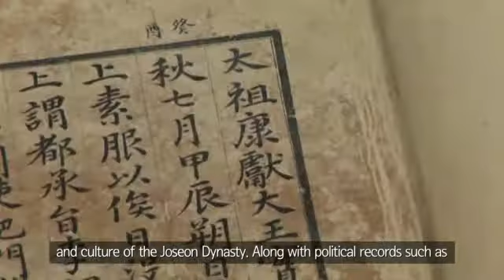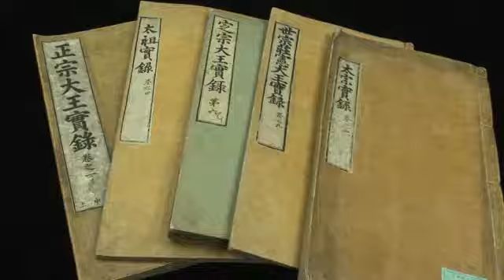N63 조선왕조실록